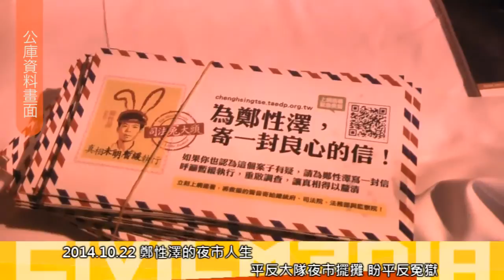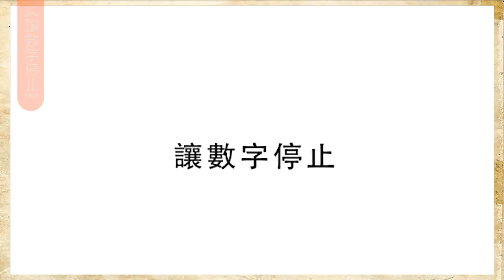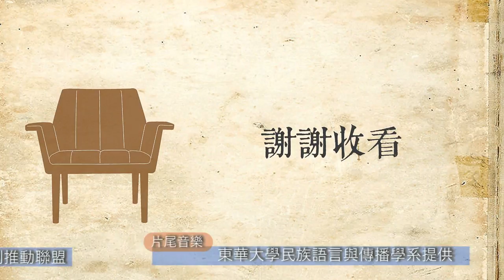燦爛時光會客室#34 呼喊正義 鄭性澤的夜市人生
本週來賓：廢除死刑聯盟執行長林欣怡

誰是鄭性澤？或許各位朋友最近在臉書上，常會發現有朋友標記「鄭性澤」，帶著他到處旅行。這不是選舉候選人的競選操作，而是「鄭性澤平反大隊」所推動的一個網路活動。

上禮拜這個活動更從網路走入現實，多個人權團體、律師在寧夏夜市舉辦「鄭性澤的夜市人生」，希望透過街頭宣講和鄭性澤大獎彈珠檯等，並播放鄭性澤及其他死刑冤案記錄片，吸引夜市逛街的民眾更認識冤案。

冤案或許一般普羅大眾認為離自己很遠，但卻真實發生在我們的身邊。本週「燦爛時光會客室」與您一同來認識鄭性澤，以及這件案件背後，所代表台灣的司法究竟發生了什麼問題？「燦爛時光會客室」帶你一同來分析。